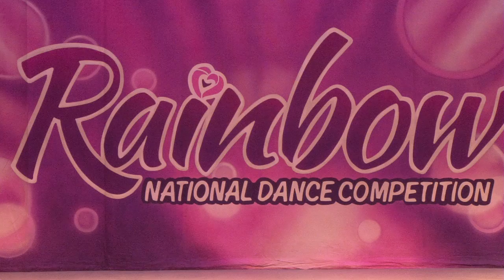Tears of an Angel // Audrey Lane-Partlow Lyrical Solo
Audrey Lane-Partlow Lyrical Solo 2016
Kelly Benner Choreography